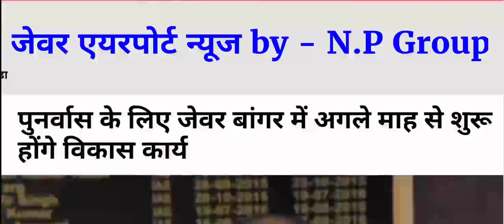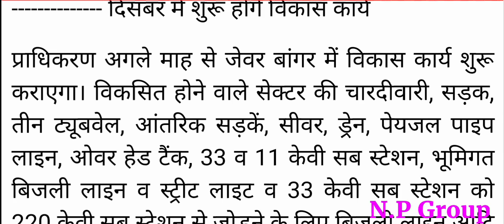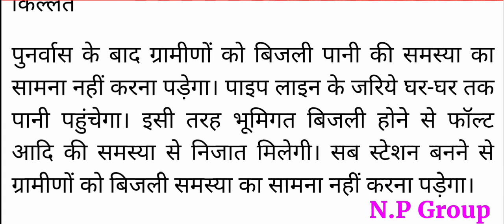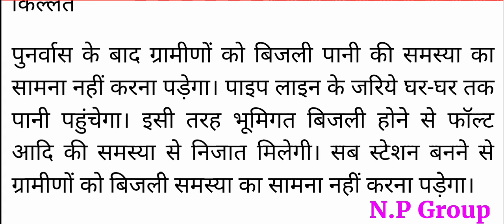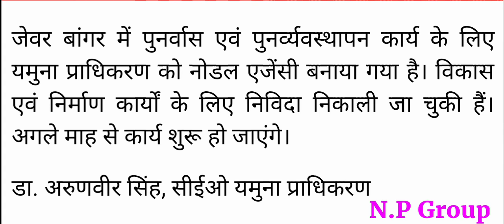Jewar Airport latest news - एयरपोर्ट से प्रभावित 6 गाँव को बसाने के लिए अगले माह से विकास कार्य शुरू